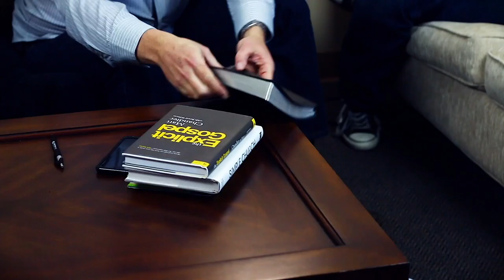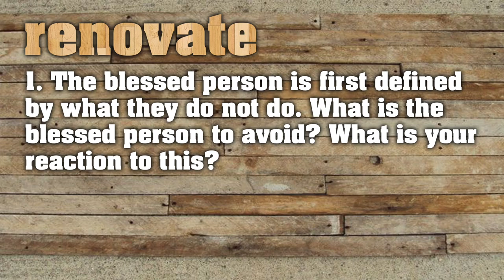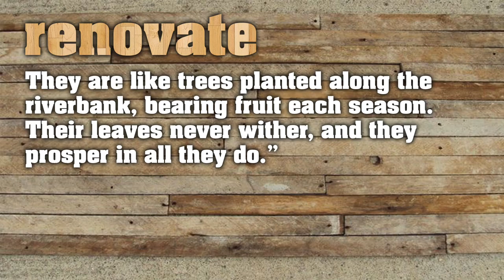Renovate Group Video - Week 6 "Scripture"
This video is created to aid Cell Groups and members of Canyon View Vineyard church during the Renovate series. All content created by the Canyon View Church communications team, with special thanks to Cassie Lee, Josh Anderson, Dave Kessinger, Galen Daily, Mellissa Bachert, Tim Brown, Sklyer Freeling, Michael Burke, Rachel Dawson and Gabe Quintana. Music used by YouTube common license.